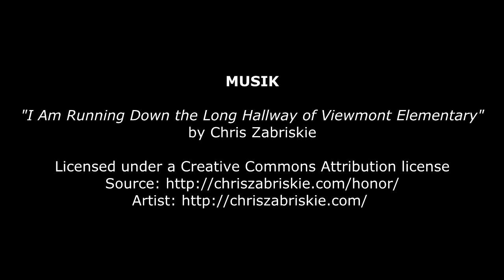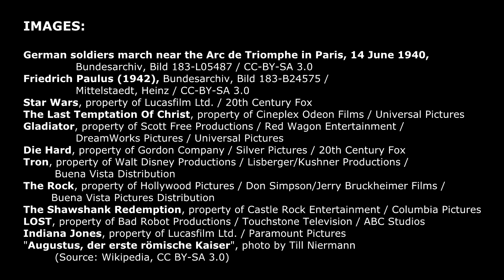Nachrichten aus Neroê #04 (Gellen, ein "reluctant hero" - Analyse eines Protagonisten)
Die Entstehung eines Buch-Charakters, eines Protagonisten, einer fiktiven Gestalt kann unterschiedliche Wege nehmen. Manchmal ist dies ein rein intuitiver Prozess, an dessen Beginn keine Klarheit darüber besteht, wie das Ergebnis aussehen wird. Denn häufig besitzt eine literarische Gestalt ohnehin "archetypisch" anmutende Eigenschaften, die relativ schnell die Ausrichtung des Charakters deutlich machen. In diesem Sinne entspricht GELLEN AGRESSIN jener Kategorie, die man im Englischen als den "RELUCTANT HERO" bezeichnet - der widerwillige Held.

ZEICHNUNGEN VON GELLEN AGRESSIN:
Zuzana Vízková

IMAGES:
# German soldiers march near the Arc de Triomphe in Paris, 14 June 1940, Bundesarchiv, Bild 183-L05487 / CC-BY-SA 3.0
# Friedrich Paulus (1942), Bundesarchiv, Bild 183-B24575 / Mittelstaedt, Heinz / CC-BY-SA 3.0
# Star Wars, property of Lucasfilm Ltd. / 20th Century Fox
# The Last Temptation Of Christ, property of Cineplex Odeon Films / Universal Pictures
# Gladiator, property of Scott Free Productions / Red Wagon Entertainment / DreamWorks Pictures / Universal Pictures
# Die Hard, property of Gordon Company / Silver Pictures / 20th Century Fox
# Tron, property of Walt Disney Productions / Lisberger/Kushner Productions / Buena Vista Distribution
# The Rock, property of Hollywood Pictures / Don Simpson/Jerry Bruckheimer Films / Buena Vista Pictures Distribution
# The Shawshank Redemption, property of Castle Rock Entertainment / Columbia Pictures
# LOST, property of Bad Robot Productions / Touchstone Television / ABC Studios
# Indiana Jones, property of Lucasfilm Ltd. / Paramount Pictures

# "Solar Sails"
by Tidal Flow